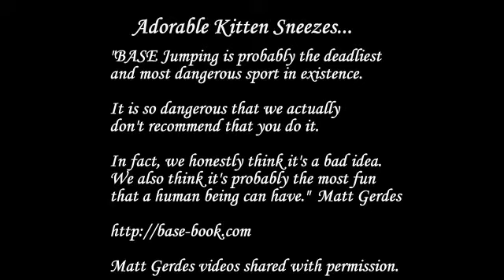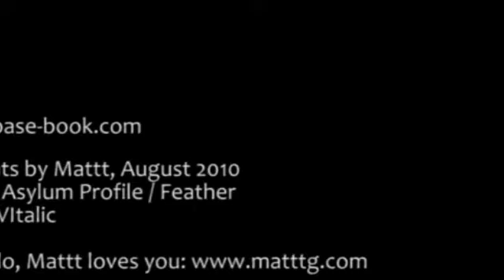Adorable Kitten Sneezes...Matt Gerdes (Base Book)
"BASE Jumping is probably the deadliest and most dangerous sport in existence.
It is so dangerous that we actually don't recommend that you do it. In fact, we honestly think it's a bad idea.
We also think it's probably the most fun that a human being can have."

Matt Gerdes videos shared with permission.